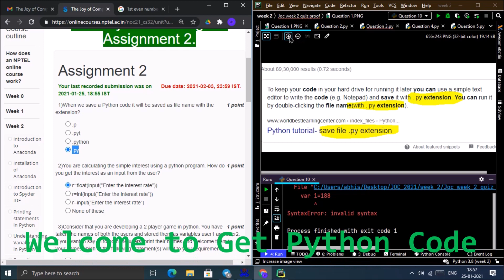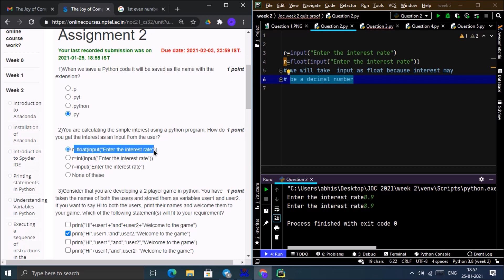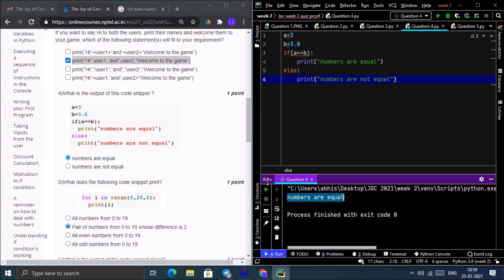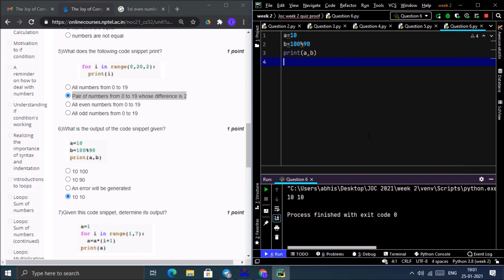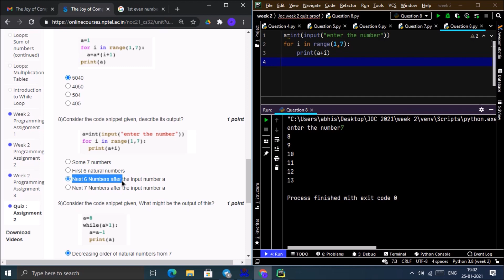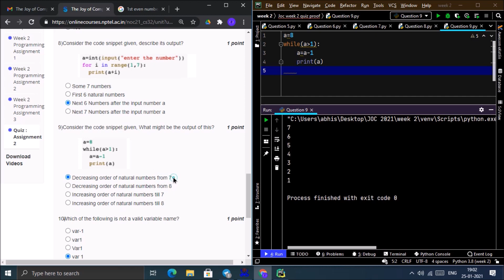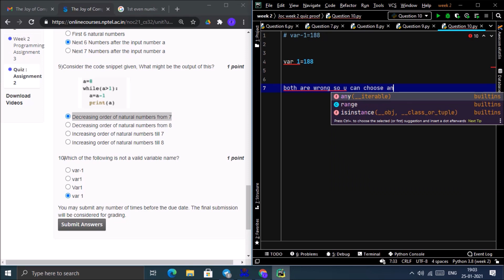NPTEL The Joy of Computing using Python week 2 quiz assignment answers with proof of each answer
NPTEL The Joy of Computing using Python  week 1 quiz assignment answers with proof of each answer

We  upload answers along with proof of the following Nptel courses:
1. Nptel The Joy of computing using python
2.Nptel Programming Data Structures and algorithms using python
3.Nptel Python for Data science
4.Nptel problem solving through programming in C